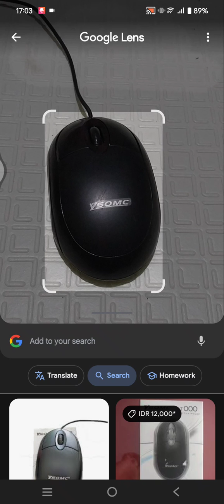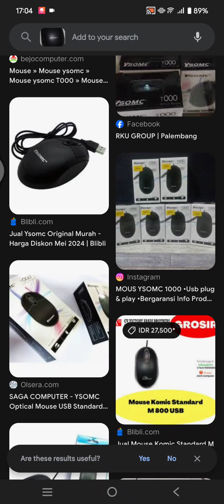How To Find Product Name And Prices By Just Taking A Picture Using Google Lens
Find the products that you want to buy easily using Google Lens